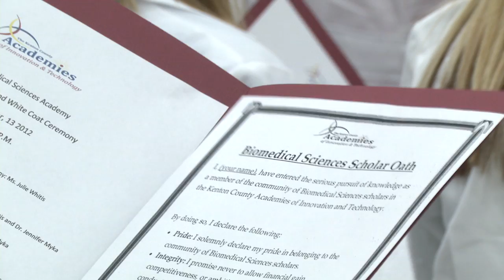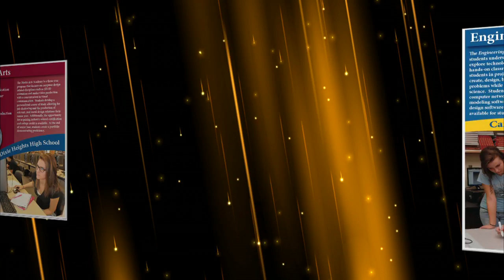KCSD Academies Edgewood Campus Grand Opening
A White Coat Ceremony kicked off the grand opening of the Kenton County Academies of Innovation & Technology Edgewood Campus.  The Biomedical Academy, Sustainable Energy Engineering Academy and the High Performance Production Technology Academy are all housed at the Kenton County Edgewood Campus.

and click "Academies" under the "Schools" tab.